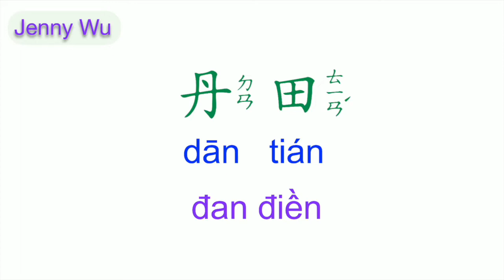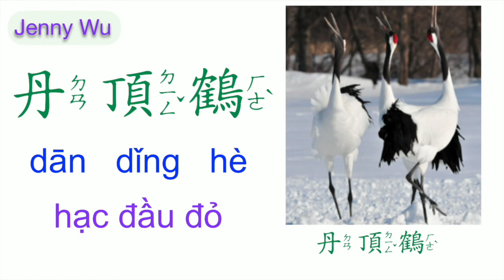TỪ VỰNG TIẾNG TRUNG - TỪ GHÉP VỚI 丹/ĐƠN ( dān )